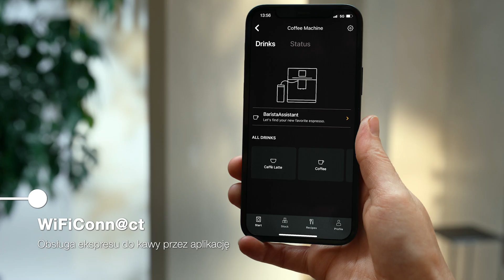Ekspres Miele CM 6160 OBSW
Znajdź ekspres do kawy idealnie dopasowany do Twoich potrzeb.